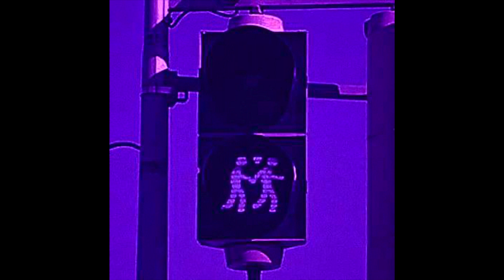[Free] Trippie Redd x Dro Kenji Type Beat - "Split N Go"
If you own this Image, message me please. You deserve all the credit for it.

You've just got to give me credit in the title. ( Prod. Ayedreunn)